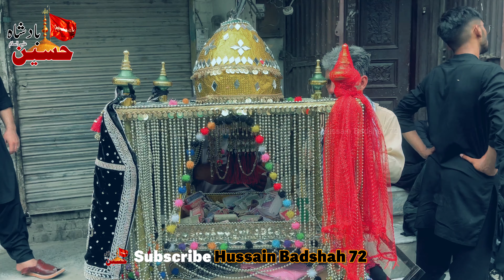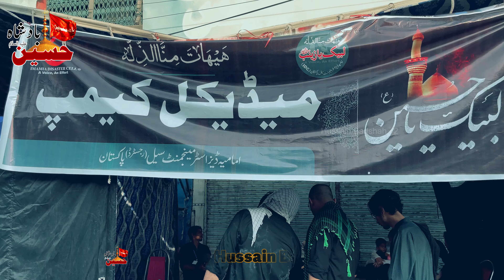10 Muharram Rawalpindi Markazi Juloos 2024 | Ashura | 4K | Hussain Badshah 72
10 Muharram Rawalpindi Markazi Jaloos  2024 Yom e Ashura K Din Rawlapindi k Main Rastoon sy hota hua Markazi Imam Bargah Per aa Ker Khatm Hota hey.

 راولپنڈی مرکزی محرم جلوس ۱۰ محرم الحرام عاشورہ کے دن کے چند لمحات تمام مومنین کے نظر

00:00 Highlights of Ralwapindi Markazi Ashura
00:31 Shia Momin offering Namaz during Juloos
00:47 Niaz and Langar at Imam Bargah Mirza Dost Muhammad for 10 Muharram Juloos
01:10 Flag of Mola Imam Hussain
01:34 Visit and Jaloos view of Imam Bargah Qadeem
01:45  Zuljinah / Duldul in Rawalpindi Juloos front the Markazi Imam Bargah Qadeem
02:15 Checking by Shaheen Peace Force Team for Security of Juloos
02:22 Zanjeer Zani by Parachinar Dasta in Rawalpindi Jaloos
03:35 Rawalpindi Police Team officers performing visits in Muharram Juloos
03:40 Muharram Crowd in the Streets of Rawalpindi
04:28 Palestine Flag in the Muharram Juloos by Shian e Ali
05:15 Alam Abbas Ghazi Ka
06:15 The beautiful Shia Pathan Girl with Blue Eyes.
06:35 Sabeel and Langar
07:44 Farhan Ali Waris Noha Khuwani in Rawalpindi Markazi Julooos
08:17 Shian e Ali inside Imam Bargah Witnessing Farhan Ali Waris
08:25 Abbas Alamdar Ghazi Ka Alam aur Sham e Ghareeban

Hussain Badshah 72

|| Hussain Badshah 72 - حسین بادشاہ ||